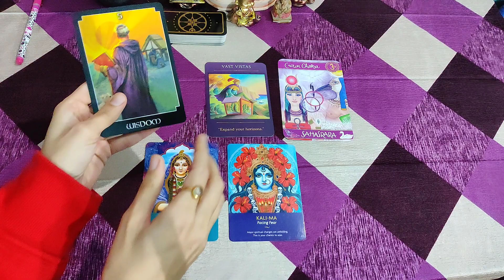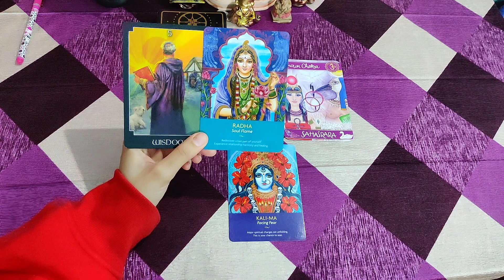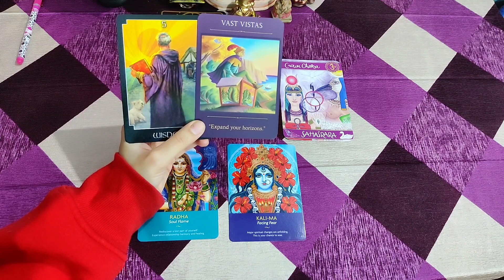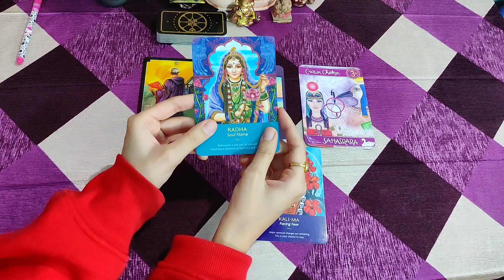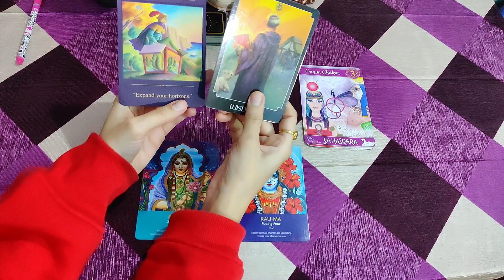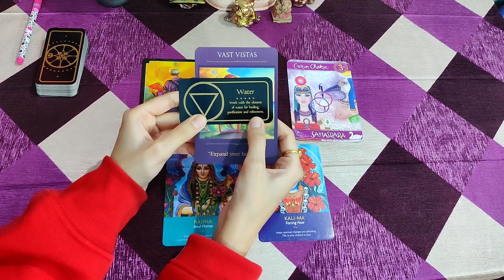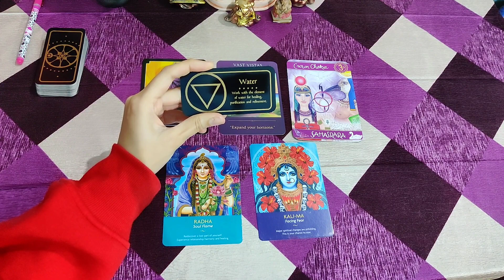28th December 2020 Prediction (All signs) ❤️ How will be your day today 🌟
today's horoscope
daily horoscope
28 december 2020 prediction